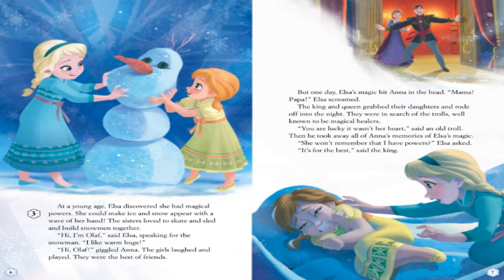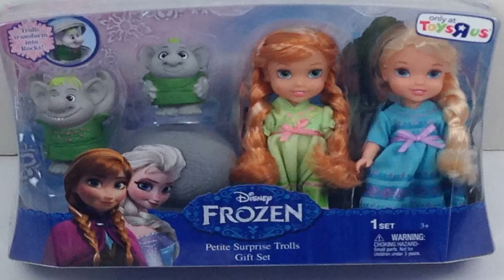Elsa Frozen Disney 344